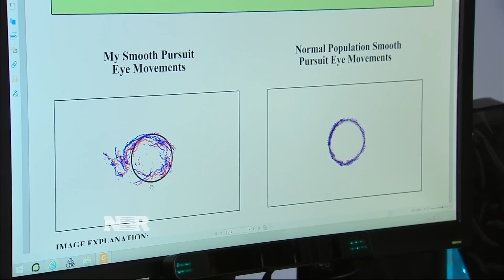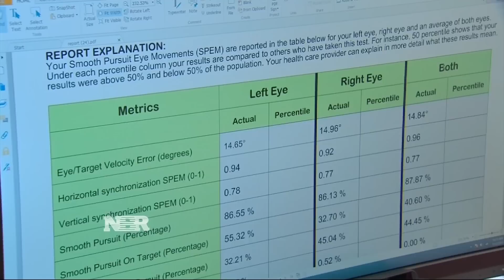Take the guesswork out of diagnosing a concussion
A company called RightEye has created an eye tracking device that helps doctors to diagnose and pinpoint the severity of a concussion.